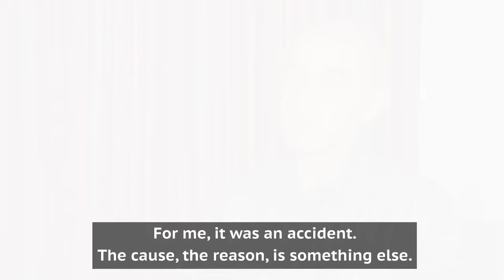Firefighter reveals Princess Diana's last words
One of the first firefighters to treat Diana, Princess of Wales after the fatal car crash in Paris, says he was convinced she would survive. Xavier Gourmelon described how when she regained consciousness, she said 'Oh my God, what's happened'?